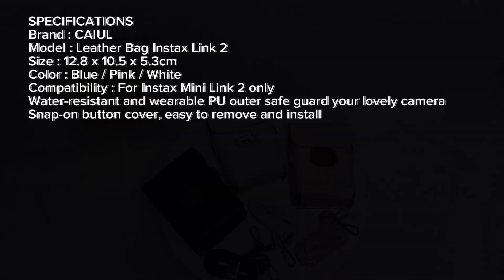Leather Bag for Fujifilm Instax Mini Link 2 (Tas Case Kamera LINK2)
✔️ 𝗛𝗶𝗴𝗵 𝗤𝘂𝗮𝗹𝗶𝘁𝘆 𝗣𝗨 𝗟𝗲𝗮𝘁𝗵𝗲𝗿
✔️ 𝗣𝗲𝗿𝗳𝗲𝗰𝘁 𝗳𝗶𝘁 & 𝗣𝗿𝗲𝗰𝗶𝘀𝗲 𝗔𝗰𝗰𝗲𝘀𝘀 𝗕𝘂𝘁𝘁𝗼𝗻
✔️ 𝗟𝗲𝗮𝘁𝗵𝗲𝗿 𝗕𝗮𝗴 𝗳𝗼𝗿 𝗜𝗻𝘀𝘁𝗮𝘅 𝗟𝗶𝗻𝗸 𝟮
✔️ 𝗜𝗻𝗰𝗹𝘂𝗱𝗲𝗱 𝗔𝗱𝗷𝘂𝘀𝘁𝗮𝗯𝗹𝗲 𝗦𝘁𝗿𝗮𝗽
✔️ 𝗖𝗹𝗮𝘀𝘀𝗶𝗰 𝗗𝗲𝘀𝗶𝗴𝗻 𝗩𝗶𝗻𝘁𝗮𝗴𝗲 𝗦𝘁𝘆𝗹𝗲

☑️ PILIHAN WARNA
BLUE (READY)
PINK (READY)
WHITE (READY)

☑️ Untuk Pilihan warna, customer harus input sesuai variasi yang tersedia ya, bukan melalui pesan, diskusi produk atau catatan order. terimakasih

DESKRIPSI
CAIUL PU Leather Protection Bag Case Cover For Fujifilm Instax Mini Link 2 merupakan tas yang didesain khusus untuk instax mini Link 2 Anda. Tas ini terbuat dari bahan PU leather yang berkualitas dan perfect fit untuk Instax Link 2 Anda. Dilengkapi strap untuk memudahkan Anda membawanya.

FEATURE
Custom designed for Fujifilm Instax Mini Link 2
Premium synthetic leather with soft non-scratch microfiber interior. Provides great protection for your Instax Link 2 against dust, scratches and damages
No need to take the out of the case when taking photos. You can also remove the top cover with two button snaps
Removable shoulder strap is adjustable, which makes more convenience, easy hanging and easy carrying

SPECIFICATIONS
Brand : CAIUL
Model : Leather Bag Instax Link 2
Size : 12.8 x 10.5 x 5.3cm
Color : Blue / Pink / White
Compatibility : For Instax Mini Link 2 only
Water-resistant and wearable PU outer safe guard your lovely camera
Snap-on button cover, easy to remove and install
Comes with a shoulder strap for portable carrying

PACKAGE INCLUDED
1 x CAIUL PU Leather Protection Bag Case Cover For Fujifilm Instax Mini Link 2
(NOTE : Device and Others not Included)

👉 𝐁𝐞𝐥𝐢 = 𝐒𝐞𝐭𝐮𝐣𝐮!